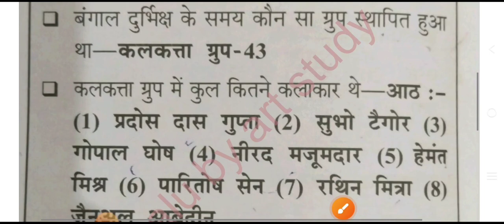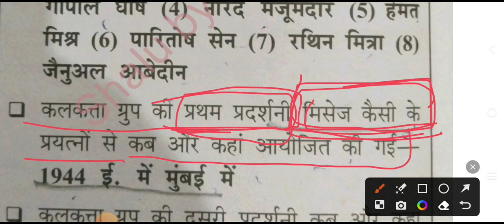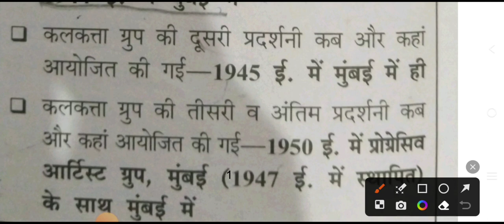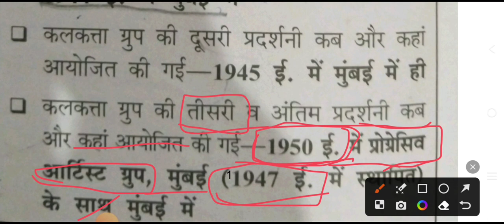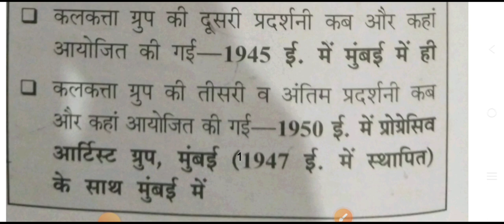Kolkata group ki jankari// कोलकाता ग्रुप जहां से क्वेश्चन पूछा जाता है//shalu by art study #